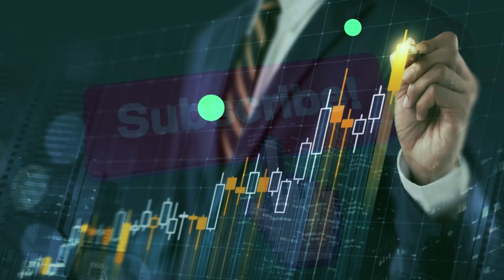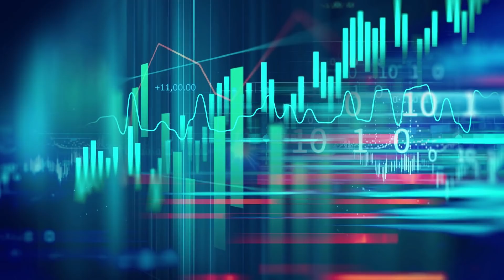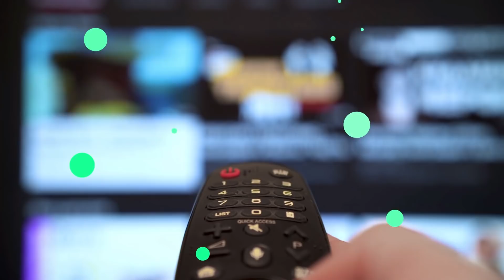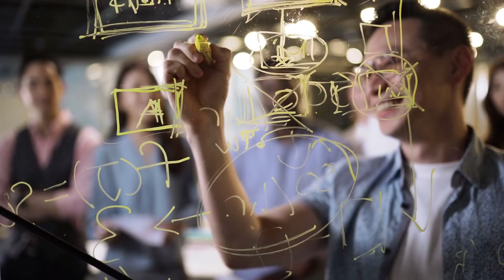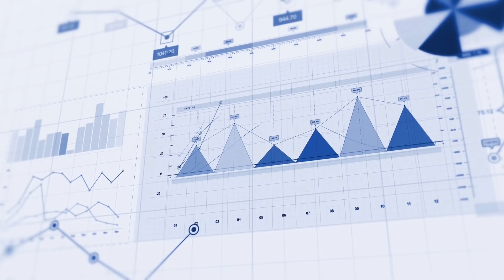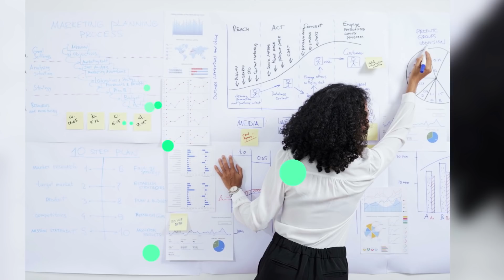DO THIS 10 THINGS IN SPARE TIME | ఖాళి సమయాన్ని సరిగ్గా వాడడం నేర్చుకో | Telugu Geeks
We know what successful people do to succeed, but we don't know what successful people do in their spare time, so in this video, we are bringing you 10 things that everyone should do in their spare time.